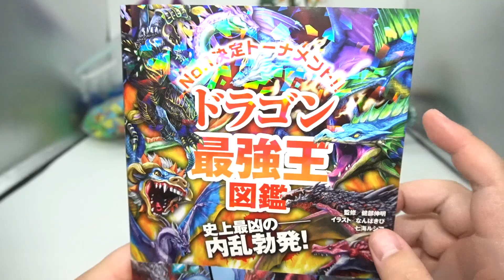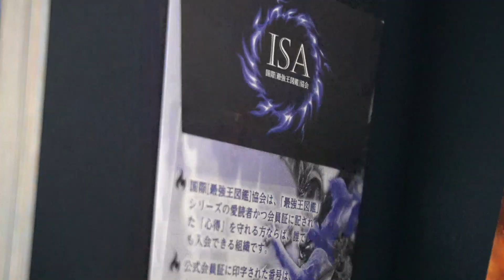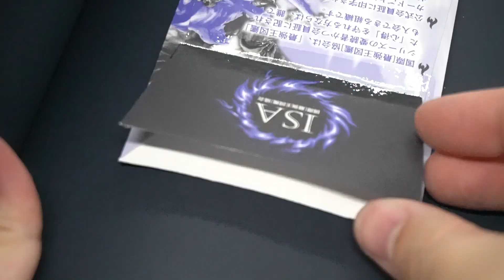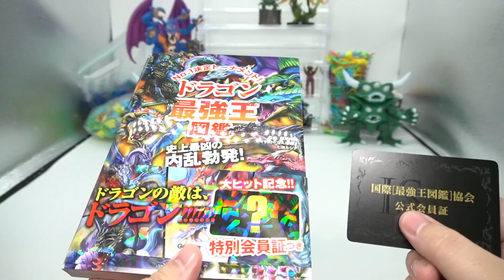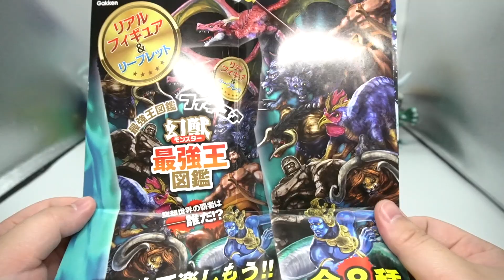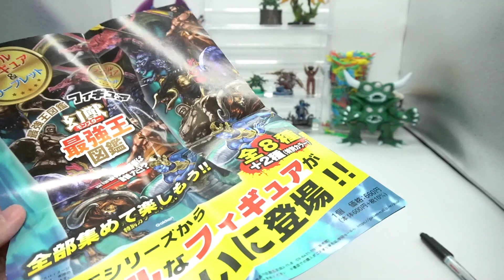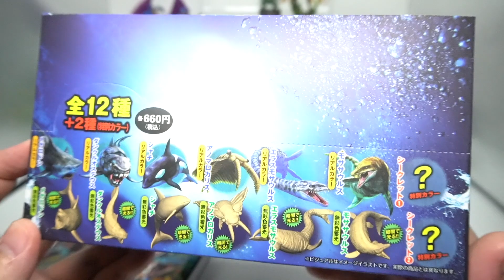今なら最強王の会員になれる！そして今度はドラゴン！！！！！最強のドラゴンはいったい・・・【開封レビュー】最強王図鑑